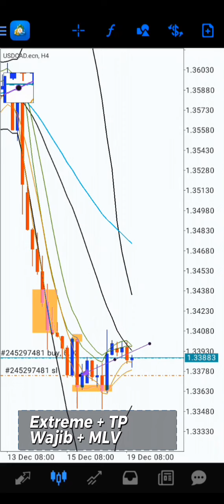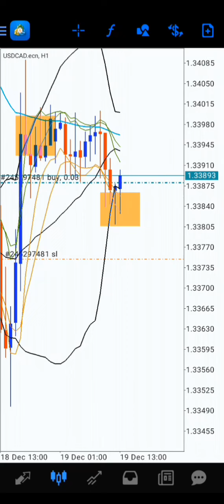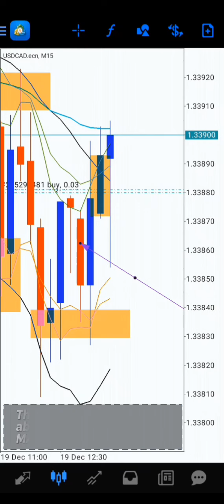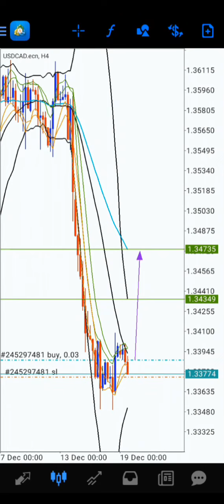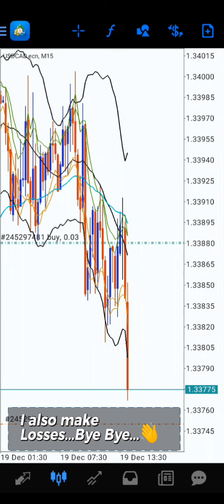Early CSAK Buy Setup | UsdCad H4 | BBMA